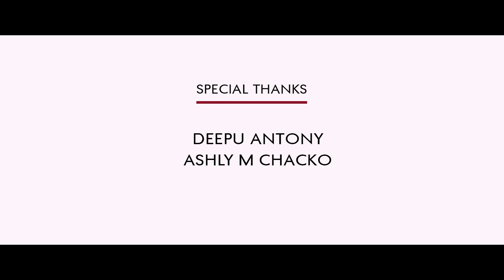Wedding Gift / malayalam short film / directed by Rahul Gopal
ഇതുവരെ ഒരു കാമുകനും ഒരു കാമുകിക്കും നൽകിയിട്ടില്ലാത്ത വിവാഹ സമ്മാനം

malayalam short film directed by Rahul gopal